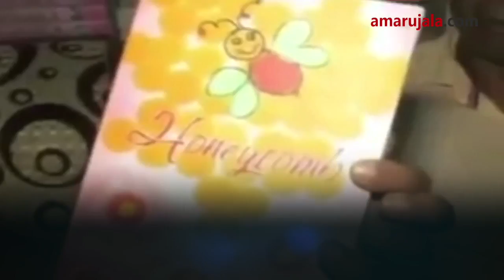चार साल के बच्चे ने रचा इतिहास लिख डाली किताब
जिस उम्र में बच्चे तोतली जबान में बातचीत करते है, उस उम्र में असम के उत्तरी लखीमपुर जिले के चार वर्षीय अयान गोगोई गोहैन ने  भारत का सबसे कम उम्र का लेखक होने का खिताब हासिल किया है।